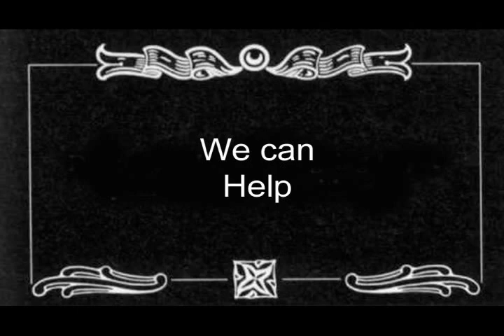Call About Jim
Gossip on Jim from a co-worker. A funny video on information take down from posted information on the internet. Just made public and released. erasemeout.com has just over 35 funny videos about this topic. erasemeout.com is an affordable way to information take down. We help answer the question how to remove your information from the internet? - Remove Posted Information